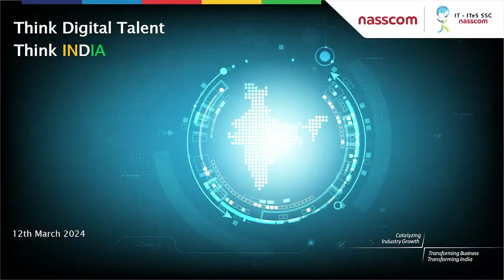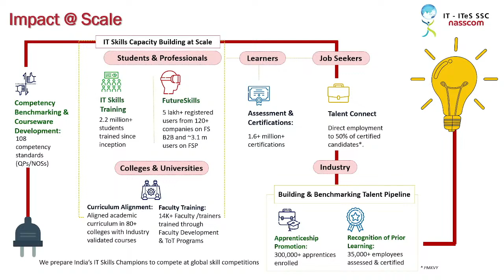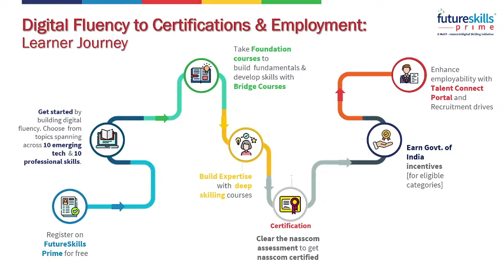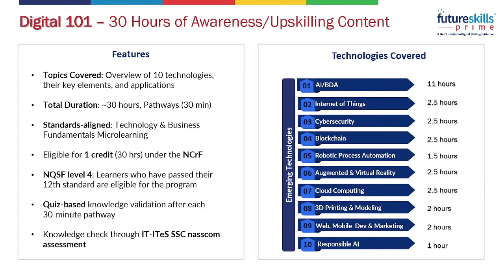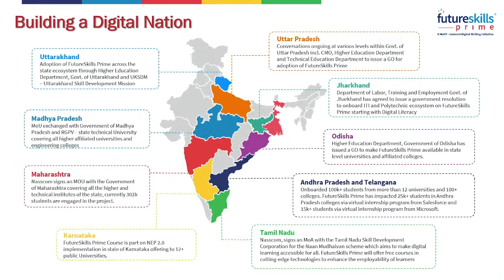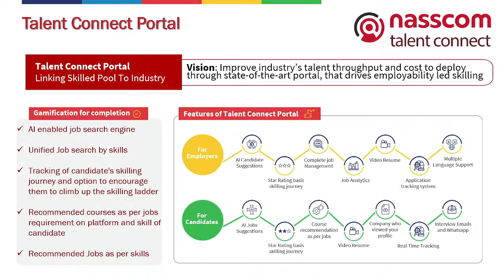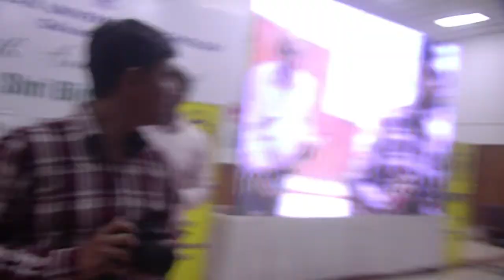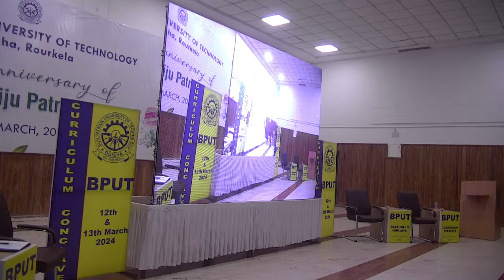Curriculum Conclave on 12.03.2024 - Session by Nasscom